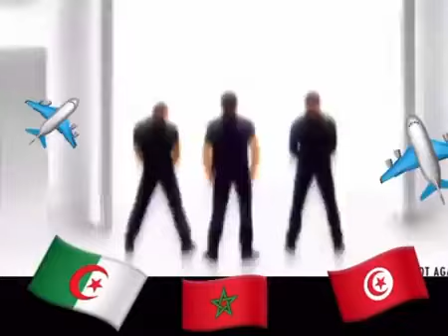2BE3 VIVA L'ALGéRIE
MERCI DE TÉLÉCHARGER ET DIFFUSER MASSIVEMENT LES VIDEOS AVANT LA PROCHAINE CENSURE

Le projet de remplacement ethnique à nos frais organisé par l’UE est officiel et disponible en détail sur le site de l’OCDE , en feuilletant leurs articles, rapports et études , vous y trouverez les questions sur lesquelles ils travaillent activement

quelques exemples :

-comment rendre l'UE plus attractive pour les migrants .

-augmenter le taux de rétention des migrants dans l'UE.

-augmenter leur facilité de déplacement

-création d'une carte bleu spéciale pour les migrants

-l'UE est l'unique destination principale pour les "étudiants internationaux"

-de nombreux résidents de l'UE perçoivent leur pays comme bons pour les migrants

-quels sont les bénéfices de la migration de travail pour l'UE

-pourquoi les membres de l'UE voient un bénéfice à  coordonner la migration de travail

-la position de l'UE dans les flux migratoires

-promouvoir l'UE comme centre mondial pour les "études"

-comment la carte bleu rivalise avec les schémas nationaux

-rendre la carte bleu plus efficace et attrayante

-que manque-t-il à  la politique migratoire de travail?